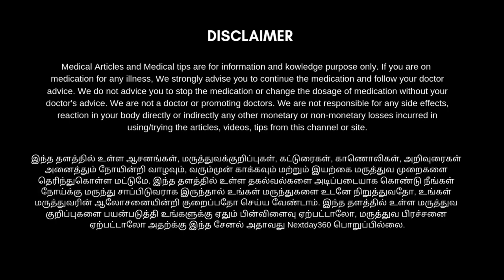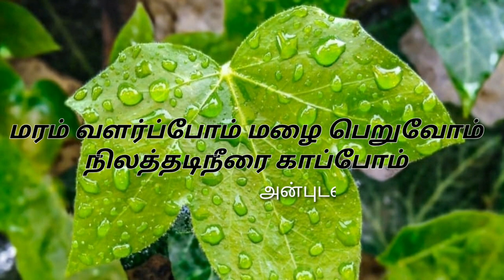கண்கட்டி வந்தால் ஒரே இரவில் சரியாக | Simple Eye Stye Tips in Tamil | Kankatti Poga Tips | Nextday360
கண்கட்டி ஒரே முறையில் முழுவதுமாக கரைய கண்கட்டி தரும் வலியிலிருந்து ஒரே இரவில் விடுபட மற்றும் வீக்கம் குறையவும் நம் நாட்டு வாழைப்பழத்தை வைத்து செய்யக்கூடிய சுலபமான சிகிச்சை முறைதான் இந்த கானொளியில் இடம்பெற்றுள்ளது.

 இதற்கு நமக்கு தேவையானது ஒரே ஒரு நாட்டு வாழைப்பழம் தான் வாழைப்பழத்தை சாப்பிட்டு விட்டு அதன் தோலை கண்களில் வைத்து ஒரு இரவு முழுவதும் கட்டினால் போதும் கண்கள் ஏற்படக்கூடிய கட்டிகளுக்கு காரணமாக இருக்கக்கூடிய உஷ்ணம் முழுவதுமாக குறைந்து கண் கட்டி மறைவதற்கு மிகவும் உதவும். இதை எவ்வாறு செய்வது என்ற சந்தேகம் இருந்தால் காணொளியை முழுவதுமாக பாருங்கள்.

கண்கட்டி உடனே மறைய எளிய வீட்டு வைத்தியம் | Home Remedy to Remove Eye Stye in a Day | NEXT DAY 360